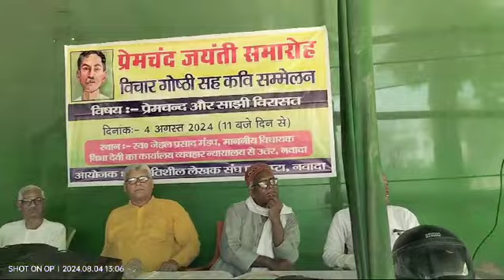कथा सम्राट मुंशी प्रेमचंद की जयंती पर डॉ मदन सहित विद्वानों ने घर घर प्रेमचंद बनाने की कही बात-शंभू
कथा सम्राट मुंशी प्रेमचन्द के जयंती सप्ताह के अंतर्गत 4 जून को  नवादा व्यवहार न्यायालय के उत्तर स्थित स्व जेहल प्रसाद मंडप , माननीय विधायक विभा देवी के कार्यालय परिसर में प्रेमचंद जयंती समारोह का भव्य आयोजन किया गया जिसकी अध्यक्षता नवादा प्रलेस के अध्यक्ष नरेंद्र प्रसाद सिंह ने की जबकि संचालन जिला सचिव अशोक समदर्शी ने किया । नवादा जिला समेत पडोसी जिले के प्रगतिशील विचारधारा के साहित्यकार एवं साहित्य प्रेमियों के इस जुटान में माननीय विधायक विभा देवी ने मुख्य अतिथि के रूप में भाग लिया जबकि वरिष्ठ साहित्यकार डॉ मिथलेश कुमार सिन्हा मुख्य वक्ता के रूप में प्रस्तुत हुए । प्रगतिशील लेखक संघ और भारतीय जन नाट्य संघ , नवादा द्वारा आयोजित इस भव्य आयोजन में " प्रेमचन्द और साझी विरासत " विषय पर गहन विचार विमर्श किया गया । विषय प्रवेश करते हुए प्रलेस के कार्यकारी अध्यक्ष शम्भू विश्वकर्मा ने प्रेमचन्द के कालखण्ड को वर्तमान से तुलना की और उनके साझी विरासत को संजोगने का दायित्व उपस्थित साहित्यकारों के कंधे पर शौंप दिया । प्रेमचन्द के विपुल साहित्य संसार को समेटते हुए  प्रो. महेंद्र प्रसाद सिंह ने कहा प्रेमचन्द वैश्विक स्तर के कथाकार रहे हैं जिन्होंने ग्रामीण संवेदना को शिखर तक पहुँचाया । इसी कड़ी में डॉ जयनंदन , प्रो. नरेशचन्द्र शर्मा , डॉ ओंकार निराला , अशोक समदर्शी , प्रो तौकीर शहंशाह , डॉ मदन कुमार , अवधेश कुमार , रामरूप प्रसाद यादव , अर्जुन सिंह , उमाकांत सिंह आदि ने मंच से प्रेमचन्द के साझी विरासत को अलग अलग ढंग से परिभाषित किया । दूसरे सत्र में कवि सम्मेलन का सफल आयोजन हुआ जिसमें प्रेमचंद के वंसज कवियों ने शमा बाँध दी । उपस्थित कवियों में उपेंद्र प्रेमी , प्रवीण बटोही , रेजा तस्लीम , सुरेंद्र कुमार सिद्धार्थ , दिनेश कुमार अकेला , जयनंदन ,धनंजय कुमार, गौतम कुमार सरगम ,मंसूर खान नादान , उदय भारती , पारस सिंह , सफी जानी नादां आदि ने समय सापेक्ष कविताओं से दिल जीत लिया । अंत में प्रलेस अध्यक्ष ने धन्यवाद ज्ञापन कर कार्यक्रम समापन की घोषणा की । रिपोर्ट :- शम्भु विश्वकर्मा